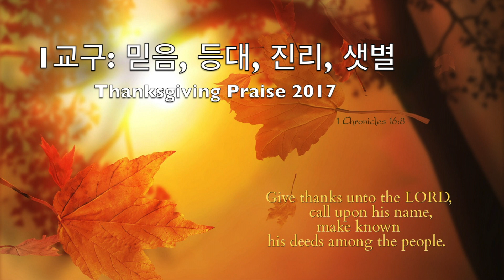TKUMC 1교구 Thanksgiving Praise 2017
내 영혼이 은총입어